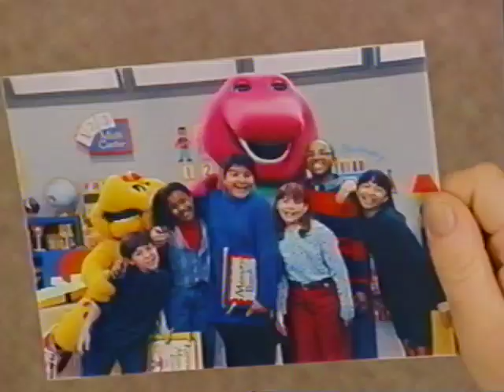Barney's Original 1995 VHS (1995 Version) Part 87